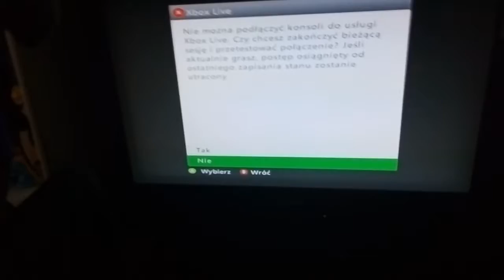21 sierpnia 2019